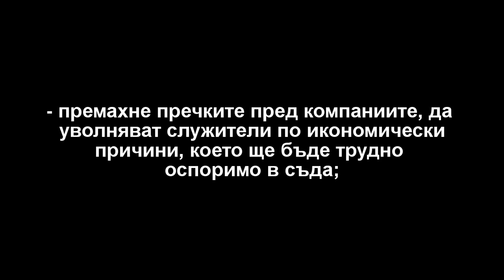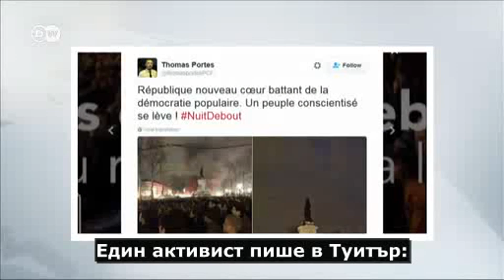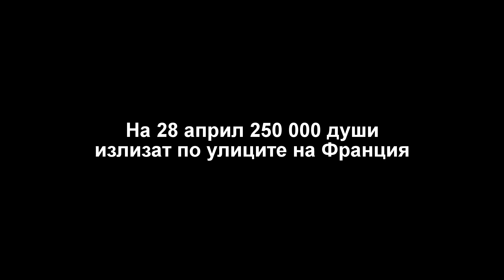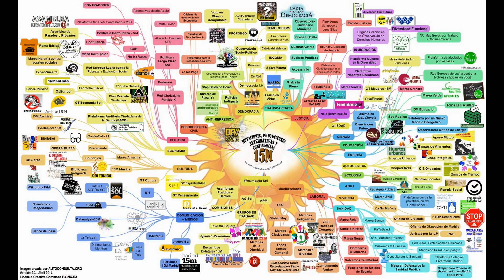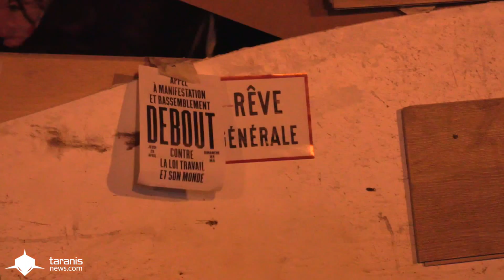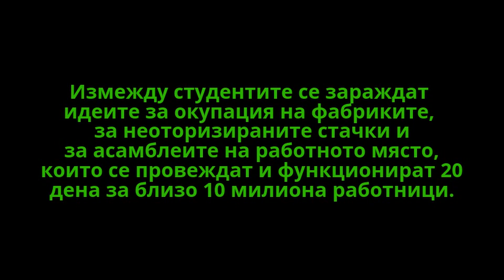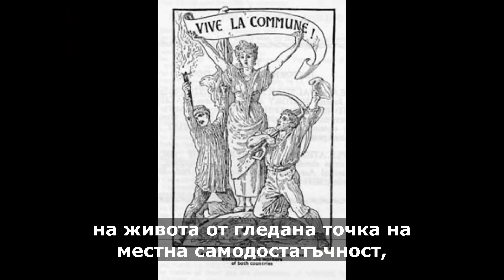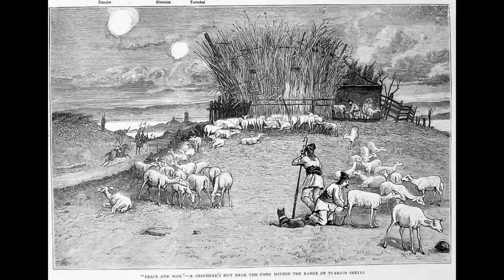Nuit Debout/Будна Нощ: Френската революция за пряка демокрация и солидарност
Будна Нощ е светлина в мрака в редица градове на Франция и извън нея и дава израз на нашите надежди, мечти и общи борби.
Борбата за един по-добър свят е глобална и без граници.
Между социалните движения по всички кътчета на Земята има много общо - от безработицата до диктата на финансовите пазари, от разрушаването на околната среда до войната и нетърпимите неравенства.

Съпротивата ни към системата, базирана на конкуренция и индивидуализъм се изразява в солидарност, демокрация на участието(пряка демокрация) и колективен активизъм.

Всички заедно си връщаме публичните пространства и обществената политика, защото политиката е общо дело.

Ние сме 99-те процента, решени да отхвърлят финансово-политическия диктат на 1-ния процент.
Надигаме се, за да си върнем собствените населени места, собствените работни места, собствените животи.

Глобална Будна Нощ